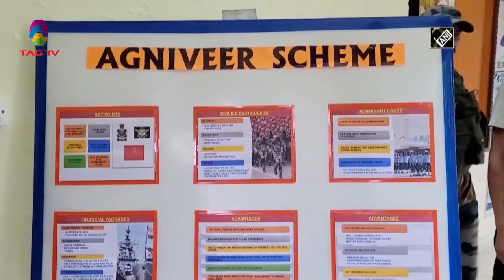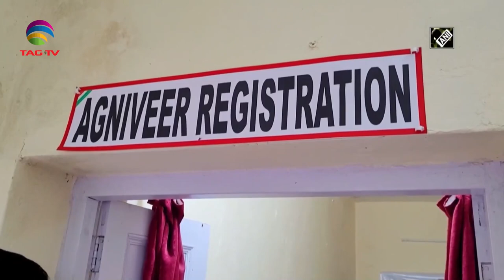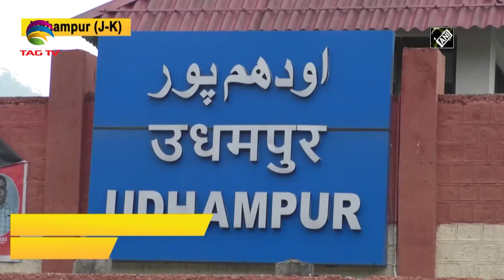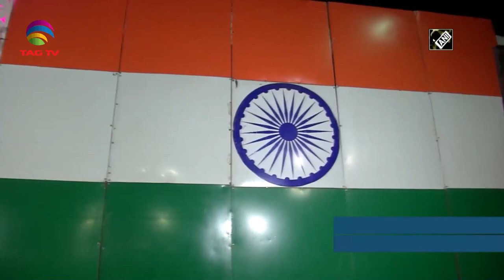Jammu & Kashmir News Bulletin with Haleema Sadia, July 6 , 2022 @TAG TV